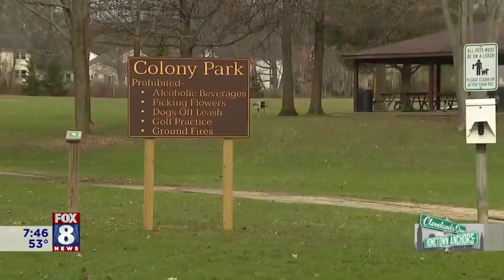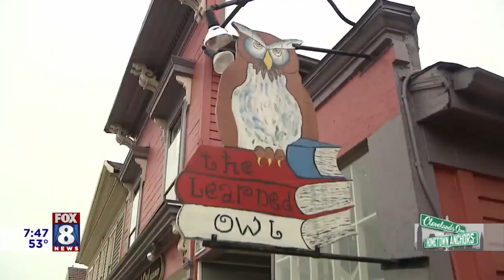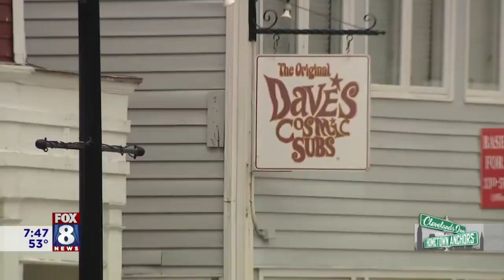FOX 8 NEWS Cleveland Hometown Anchors- The Sabol Brothers